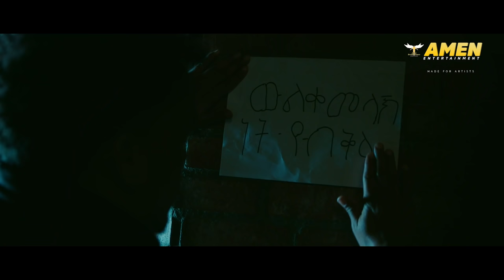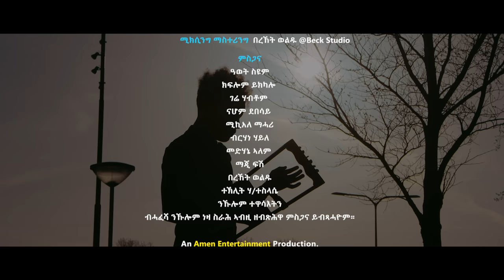AMEN - Medhanie G/Medhn (ንኡሰይ) ft. Kiflom Ykealo - Dluw Dika | ድሉው ዲኻ - Eritrean Tigrigna Music 2021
Amen Entertainment Presents:
Medhanie G/Medhn (ንኡሰይ) ft. Kiflom Ykealo - Dluw Dika | ድሉው ዲኻ - New Eritrean Tigrigna Music 2021 (Official Video)